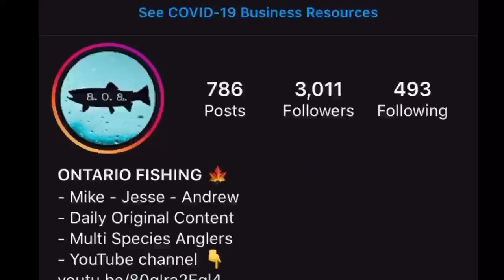Shore Casting for Ontario Salmon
Salmon shore casting for beginners!

Rod recommendations:
Shimano Scimitar salmon/steelhead $70
Streamside Heratige $115
Fenwick HMX salmon/steelhead $120
13 Fishing Fate Steel $130
Raven Helix $140
St. Croix Avid salmon/steelhead $300

Reel Recommendations:
Pflueger President 40x $90
Shimano Sedona 4000 $100
Shimano Nasci 4000 $140
Shimano Stradic 4000 $300